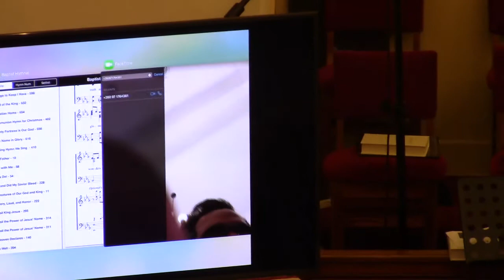Utica Baptist Church 12.18.2016 "Don't Miss Christmas"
Morning worship service of Utica Baptist Church, Utica, Mississippi, 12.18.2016. The message by Dr. Rocky Henriques was entitled, "Don't Miss Christmas," and was taken from Matthew 2:1-12.